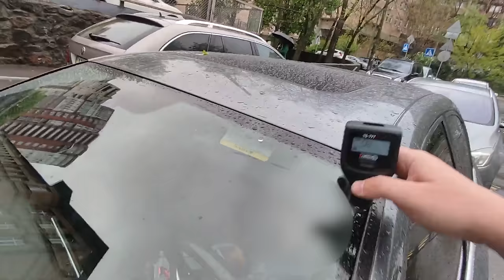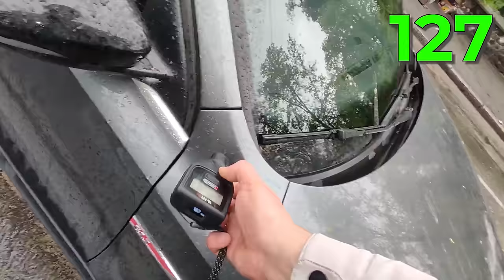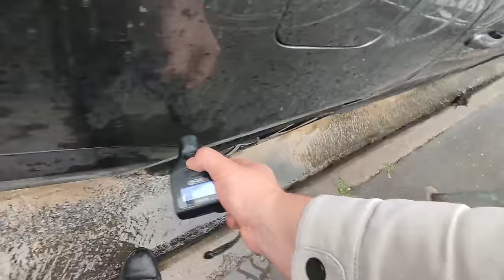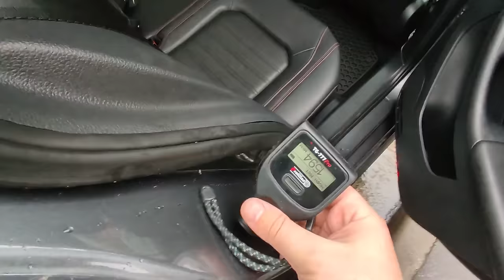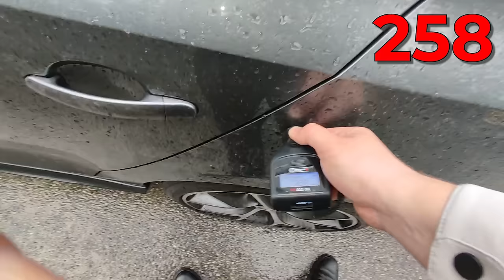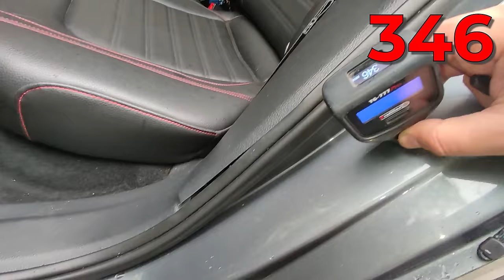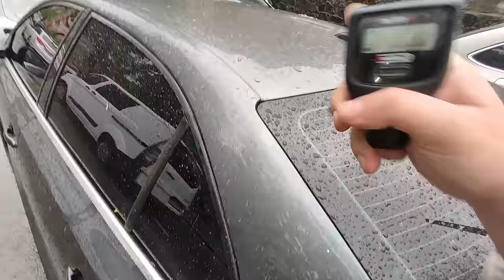ПРОДАВАТИ ТАКЕ АВТО - ЗЛОЧИН | пошук Volkswagen Jetta 6| 1-AUTO | автоподбор Украина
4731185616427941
Mykola Taranukha
Тайм-коди
00:00 - 00:42 Про що ця історія?
00:42 - 01:40 Про замовлення від клієнта
01:40 - 04:09 Машина-привид
02:10 - 03:50 Немає історії автомобіля? А якщо знайдемо?)
03:45 - 06:25 Кузов Volkswagen Jetta
06:25 - 09:45 Які проблеми виявили по підкапотці?
09:47 - 10:05 Чому огляд підкапотки йде раніше задньої частини автомобіля?
10:06 - 16:12 Зварена з двох частин Jetta
16:13 - 18:00 Чому розпил = автохлам?
18:00 - 18:32 Що залишається від розпиляної машини після ДТП?
19:13 - 19:30 Мрія компанії 1-AUTO
19:31 - 20:30 Підбиваємо підсумки